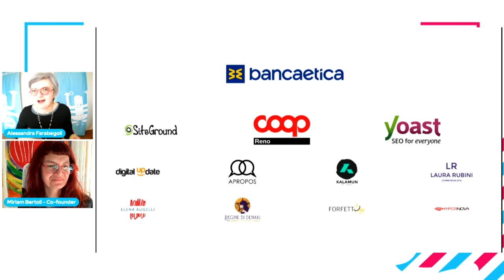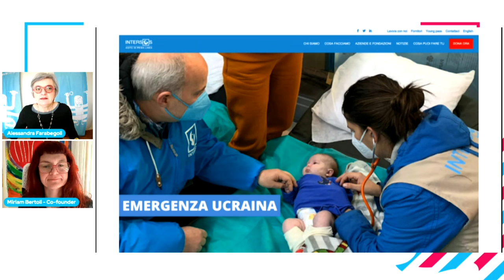Benvenuti al Freelancecamp online 2022 - Money edition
Alessandra Farabegoli e Miriam Bertoli, cofounder del Freelancecamp lanciano l'edizione online dedicata ai SOLDI: quelli che chiediamo ai nostri clienti, quelli che mettiamo da parte, quelli che non riusciamo a mettere da parte, quelli che reinvestiamo per crescere.
Ecco com'è nata questa edizione, di cosa parliamo, e grazie a chi l'ha resa possibile: Banca Etica, SiteGround, Yoast, Coop Reno, Digital Update, Kalamun, Apropos.